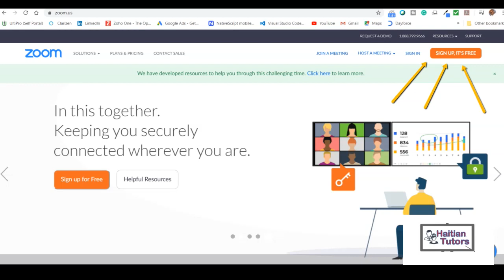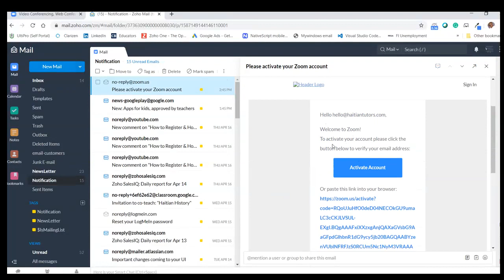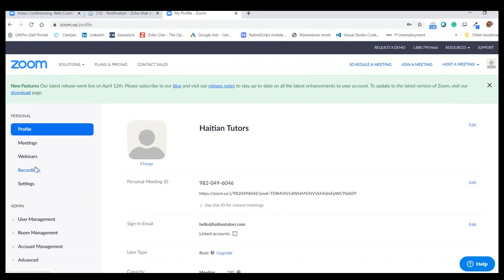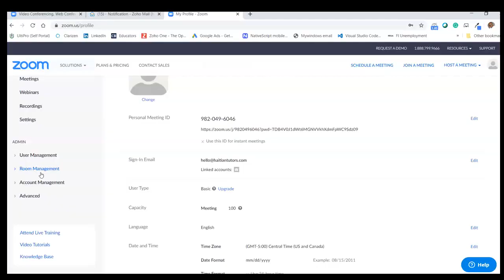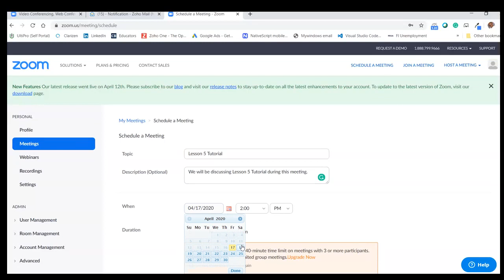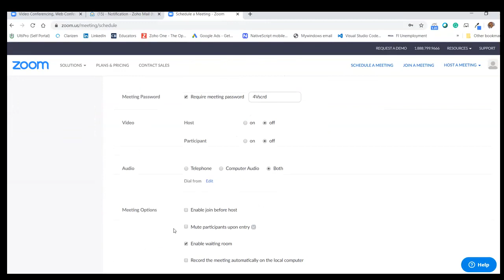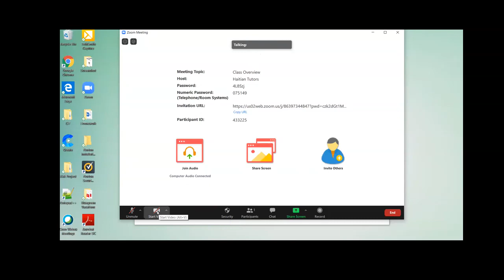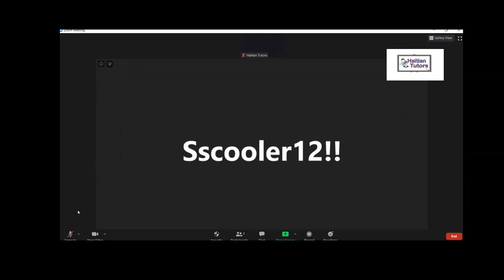How to register and Start a Zoom Meeting In Creole/Kouman pou enskri e òganize ZOOM reyinyon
As you adapt to working from home and kids are attending online schools, here's a small tutorial on how to register and start a ZOOM Meeting in Haitian Creole.
Nan Tutorial sa a, nou pral montre w kouman pou enskri sou ZOOM, epi òganize reyinyon an avèk application sa-a.